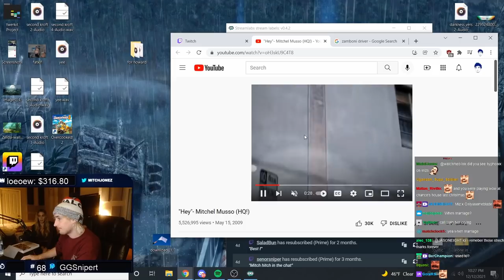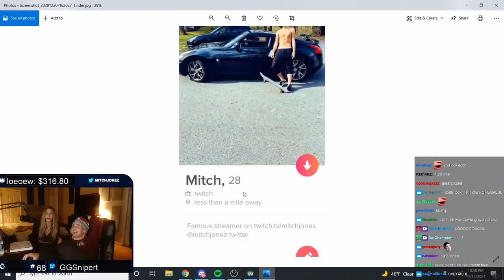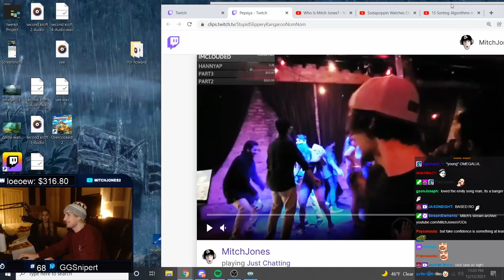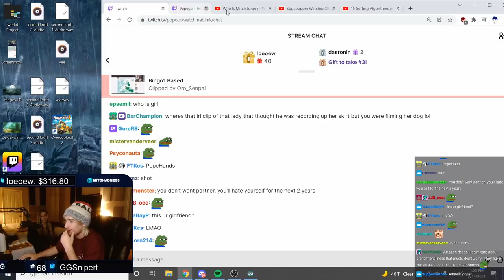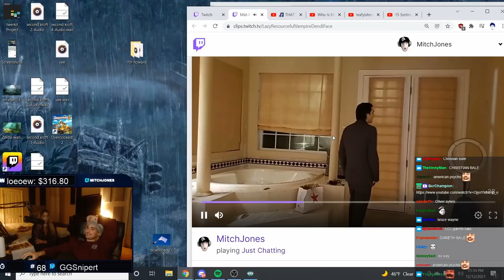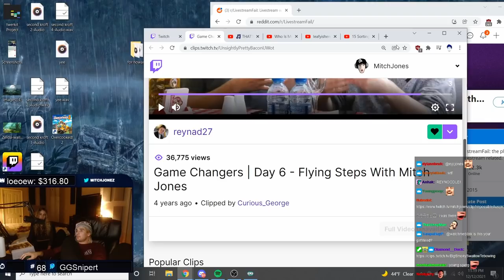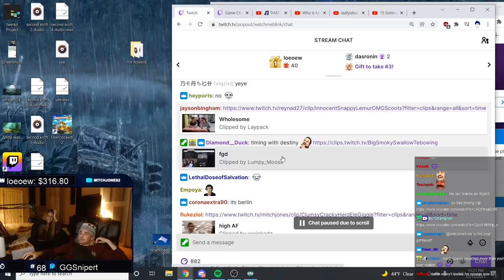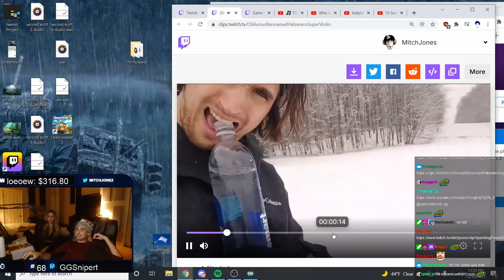Chat Shows Ro My Past Clips... BIG MISTAKE !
0:00 INTRO
0;17 DINO ANDY
0:32 MITCHEL MUSSO
1:06 OLD TINDER PROFILE
2:04 GOOD ONE CHAT
2:21 MITCH PEPEHANDS
3:04 BIGGEST COMEBACK IN HISTORY EZ
3:43 IRL BAR FAIL
4:23 MITCH'S DOG TRIHARD
5:20 MID-LIFE CRISIS
6:44 FARMING KAPPAS
6:59 THE NICEST VIEWER
8:42 DESTINY W H OMEGALUL
9:13 SODA OMEGALUL
9:32 LUL
10:05 OUTRO